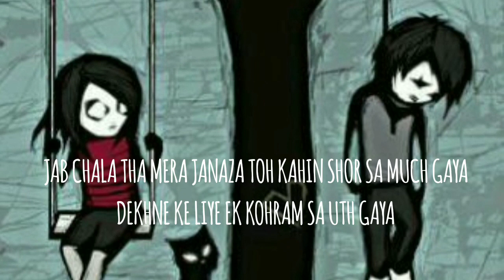Janaza Uth Gaya Sad Shayri Whatsapp Status 30 Sec Poetry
Music
NCM Epic Music Ender Guney